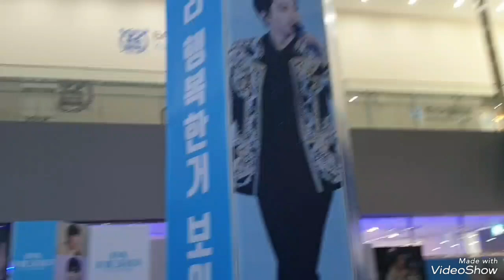임영웅 아임히어로 영화보고 포토존을 둘러 보는 중이에요 임영웅 임영웅유튜브 CGV 아임히어로더파이널 헵번프린세스tv💙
임영웅 아임히어로 더 스타디움 영화 CGV 에서 영화를 다본 후 영웅 님 포토존을 돌아보는 중 임영웅 임영웅유튜브 헵번프린세스tv CGV 아임히어로 더 스타디움#영웅시대